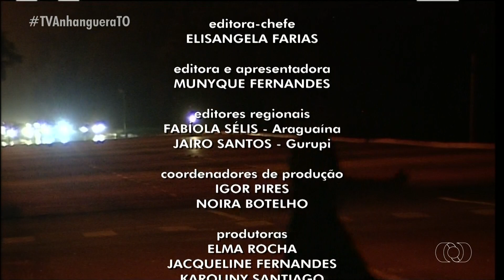Encerramento do JA2 Tocantins (26/03/2021)